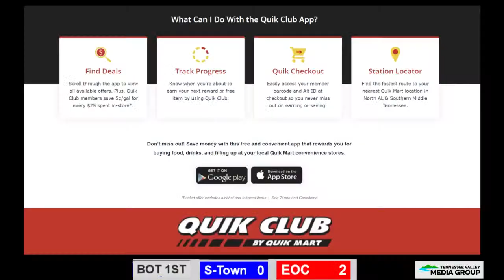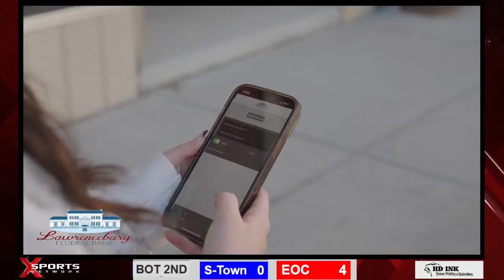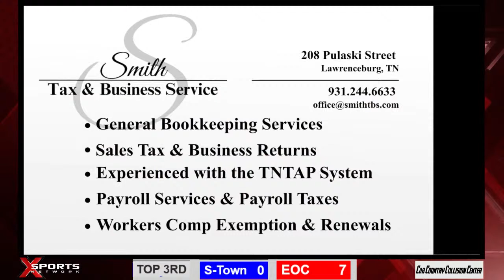Coffman Baseball vs Summertown - 4/20/24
Coffman Middle School Baseball vs Summertown
Friday, April 20, 2024
At:  Tom Crews Field, Lawrence County High School